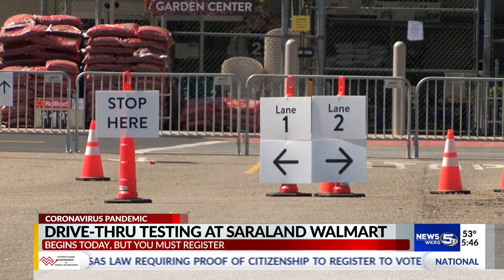Drive-thru Testing at Saraland